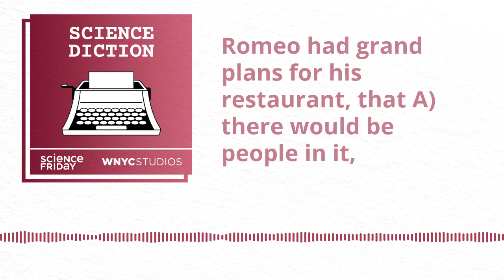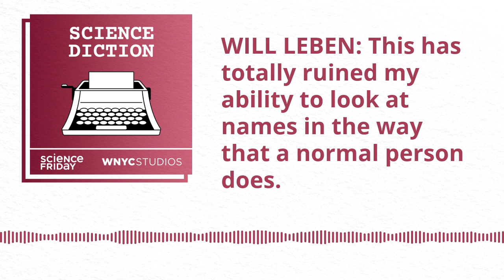Science Diction Digs Into Food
Science Diction is back this summer with all new episodes! We'll uncover the science, language, and history of food. Here's a sneak peek!